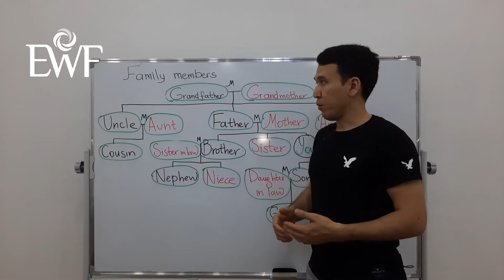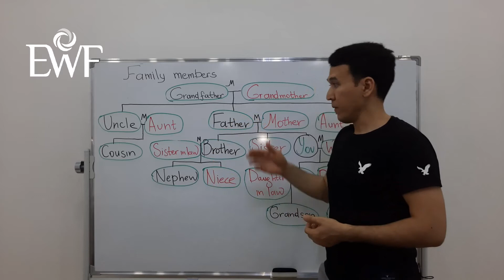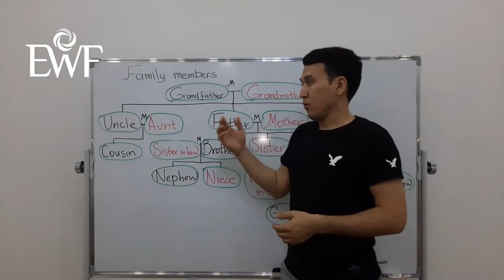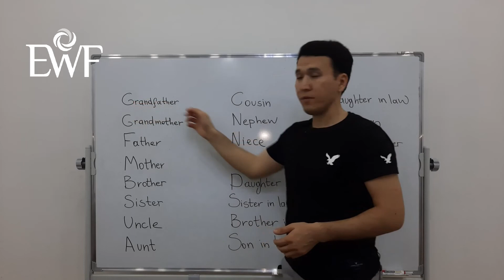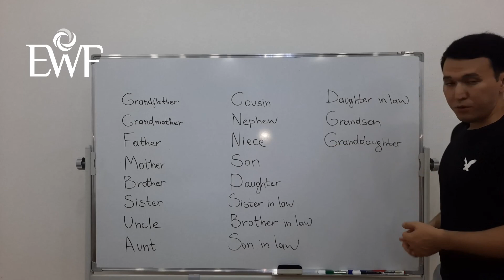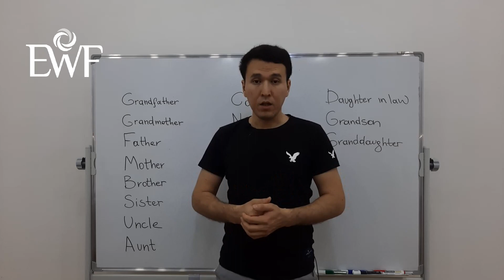3-Dars. Oila a'zolari | 3-Lesson. Family members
Assalomu alaykum kanalimizning qadrli kuzatuvchilari. Bu kanalda siz ingliz tilida ravon suhbatlashishni, grammatikani, tinglashni va yozishni hamda so'z yodlashni oson yo'llarini o'rganasiz. English With Fazliddin kanalida siz ko'plab yangi video darsliklarni tomosha qilib ingliz tilini birgalikda o'rganishingiz mumkin.

Agar siz kanalimizga obuna bo'lsangiz, Kanalimiz rivoji uchun hissa qo'shgan bo'lasiz. Kanalimizni kuzatishda davom eting!